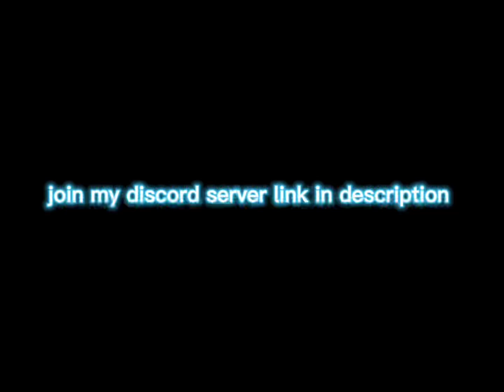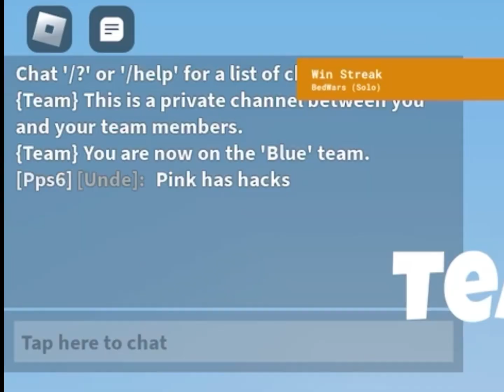This Player Had A RAGEBLADE So I DID THIS in Roblox Bedwars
Track: Jim Yosef - Link
Provided by Spotify